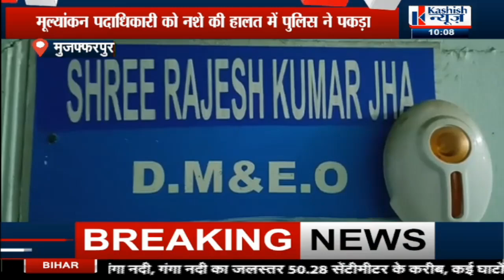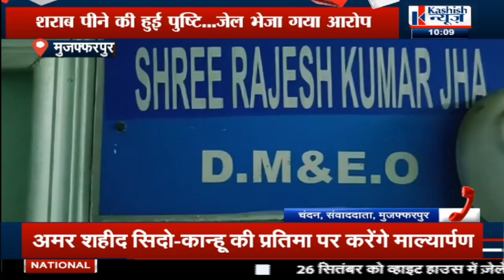Muzaffarpur : नशे में धुत मिले स्वास्थ्य विभाग के बड़े अफसर, उत्पाद विभाग ने किया गिरफ्तार